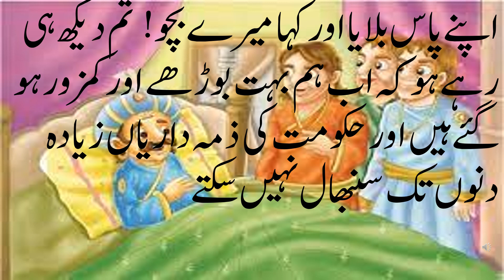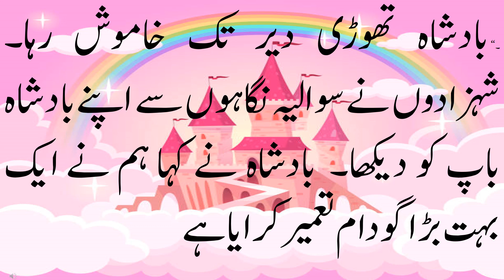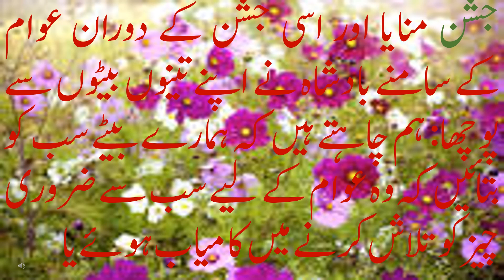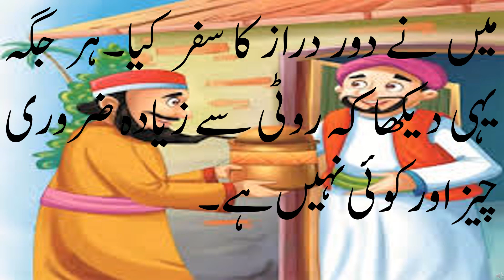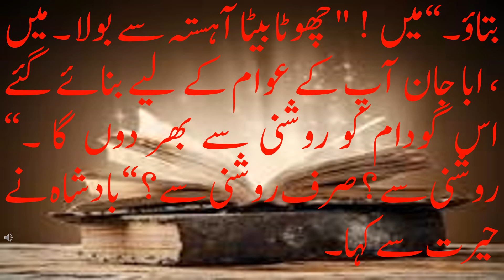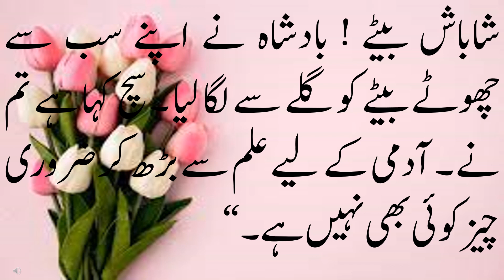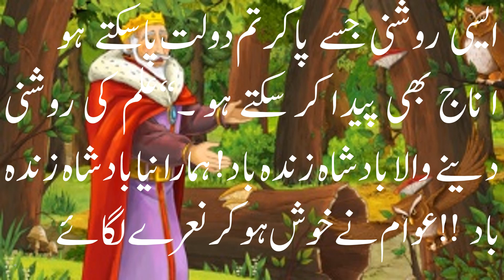badsha aur as ky biTy|KING stories| kids story| moral stories| akhlaqi kahaniyan| bachon ki kahani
kidsstories kidscartoon stories#king and his sons badshah k teen bety